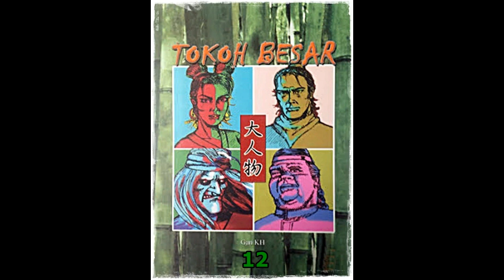Seri Cerita Silat Tokoh Besar Jilid 12